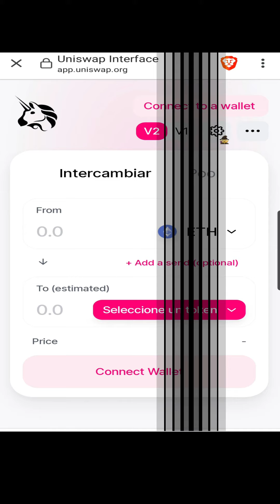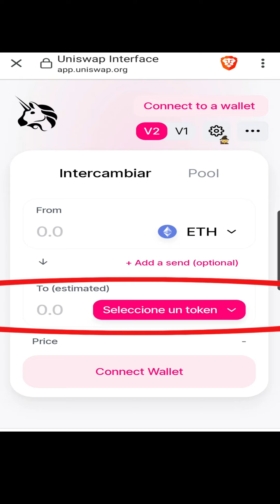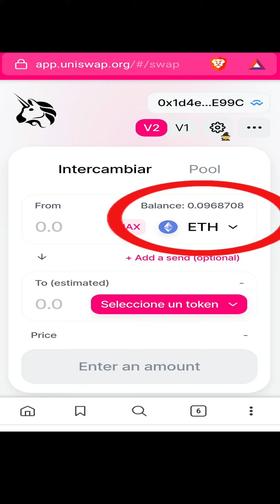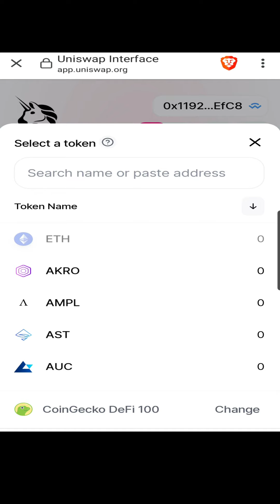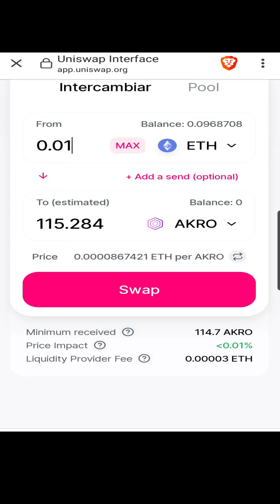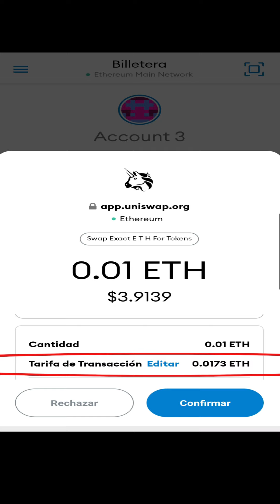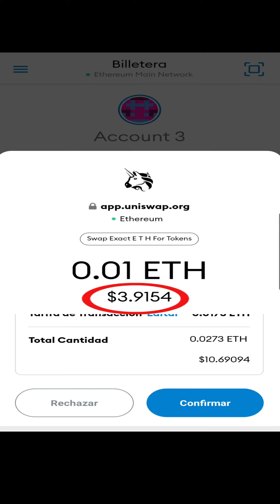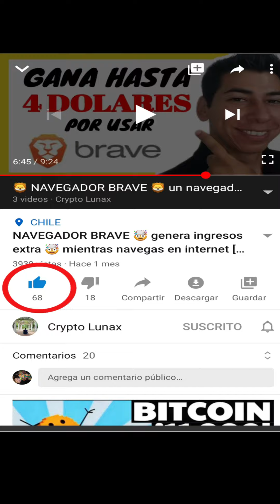Como utilizar UNISWAP 🦄 cambiar tokens de forma descentralizada 🦄 tutorial celular 2020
UNISWAP es un exchange descentralizado, que te permite intercambiar token ERC-20 pertenecientes a Ethereum, hoy te enseño como utilizar esta increíble herramienta para que puedas acceder a diferentes token antes que lleguen na las masas